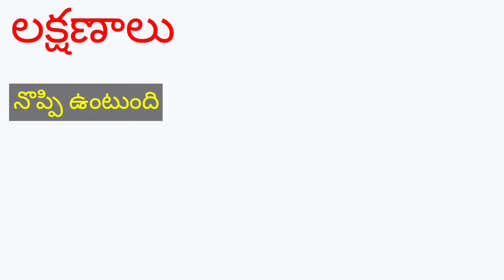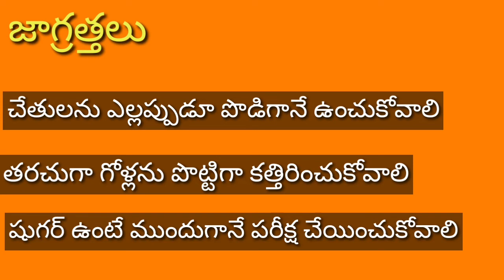Paronychia treatment / గోరుచుట్టు నివారణ మార్గాలు /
How to drain paronychia
How do you treat paronychia
What is the fastest way to cure paronychia
Paronychia drainage
Paronychia healing stages
Paronychia drainage at home
Can i drain myself paronychia
గోరుచుట్టు నివారణ
గోరుచుట్టు లక్షణాలు
paronychia treatment animation
paronychia treatment at home
paronychia treatment at home in telugu
paronychia treatment at home in hindi
paronychia treatment home remedies
paronychia treatment toe
paronychia treatment at home in tamil
Finger infection
finger abscess
finger infection
manicure
infection, hand
acute paronychia
nail fungus
paronychia treatment
nail fold abscess
nail fold infection
patient educaiton video
paronychia
Finger infection
Paronychia cure
Health
Health issue
parvez talks
mud
mental health
paronychia home treatment vinegar
paronychia home remedy
paronychia home drainage
paronychia home remedies
paronychia home treatment lemon
paronychia prevention
paronychia finger home remedies